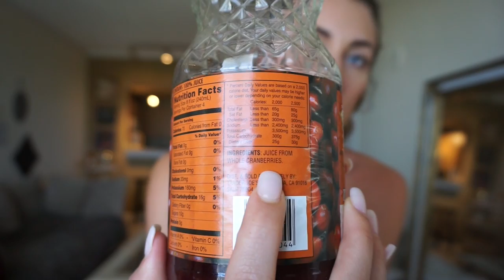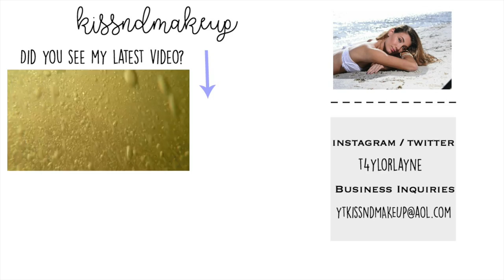Easy ways to drink more water + join my challenge!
(MAKE SURE TO WATCH IN HD FOR BETTER QUALITY)

t4ylorlayne

I MADE A FACEBOOK PAGE!!

Requests? Hair tutorials? Tags? Hauls? Leave em' below!

xo Taylor